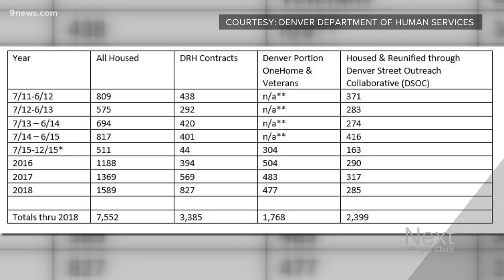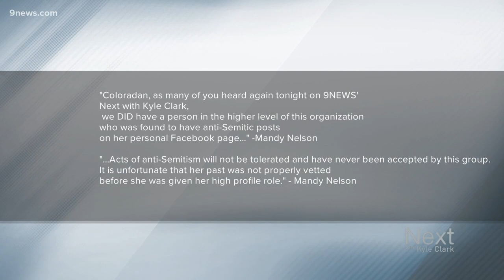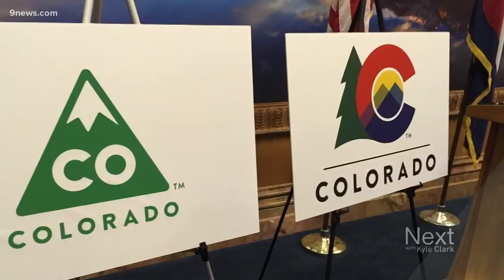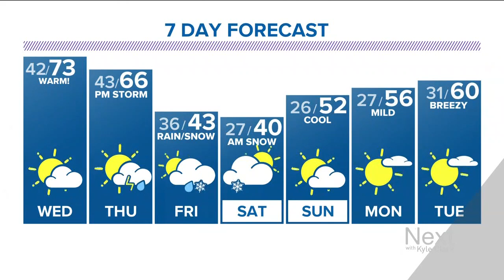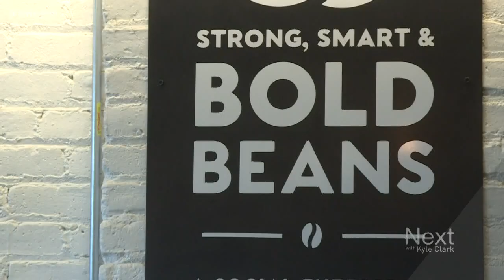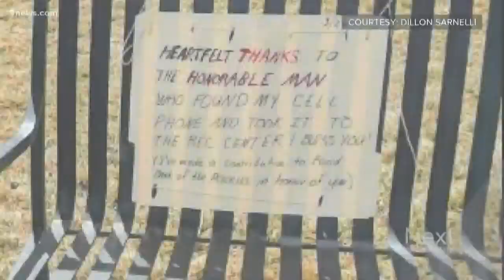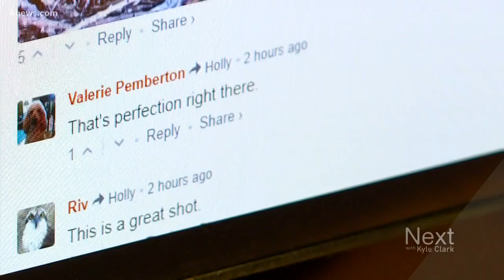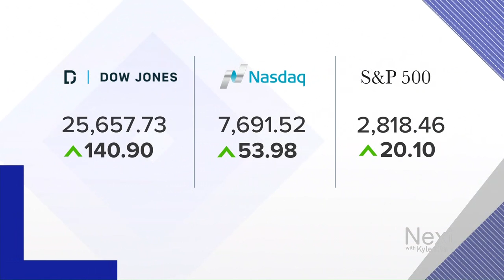Next with Kyle Clark full show (3/26/2019)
Watch the full Next with Kyle Clark show from Tuesday, March 26.

9NEWS (KUSA) is located in Denver, Colorado.